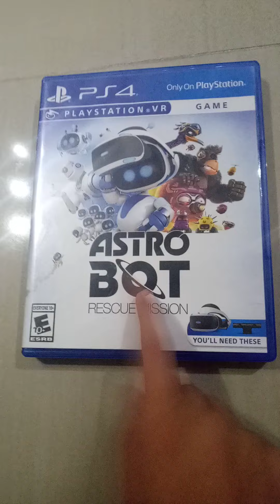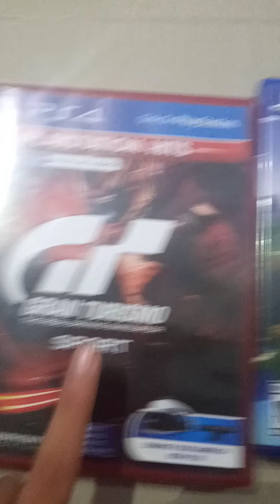which game should I play on the PS4